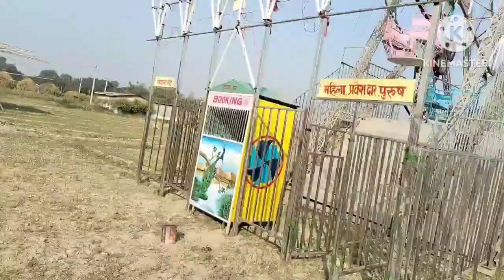Hamare Gau ka Rudra Maha yagya cr7 shortvideo video By:SKS.OFFICIAL.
Hamare Gau ka Rudra Maha yagya
Jo 01/03/ 2024
se hone ja rha hai
Aur 11/03/ 2024 ka hoga